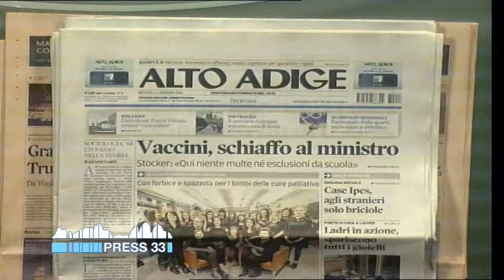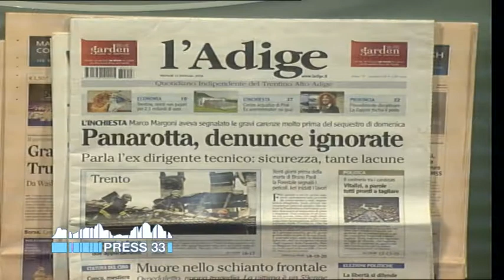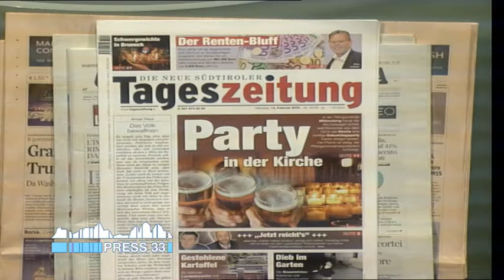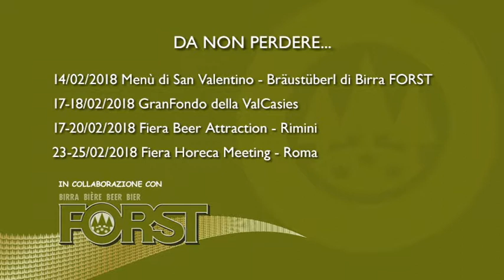Rassegnastampa flash dei quotidiani altoatesini e trentini (13-02-2018)